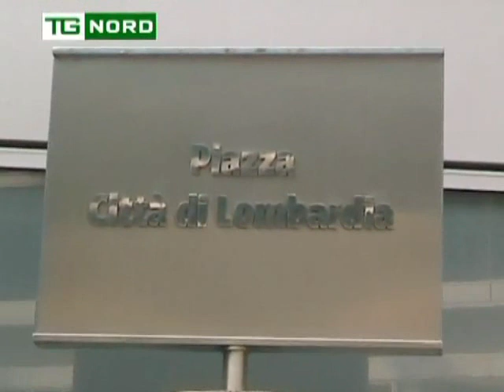REGIONE LOMBARDIA - FONDI ALLO SPORT - ASSESSORE ANTONIO ROSSI